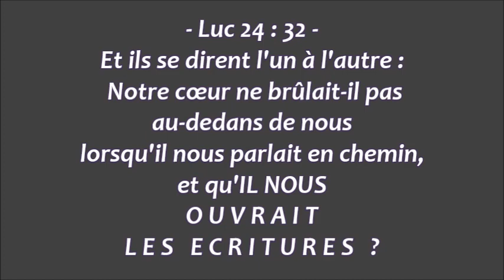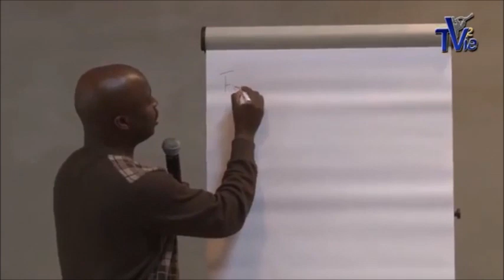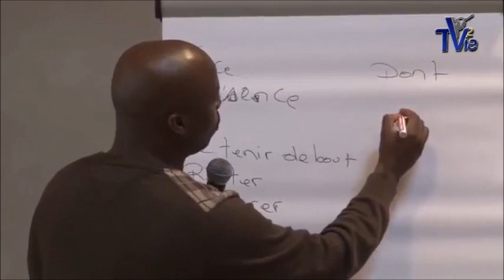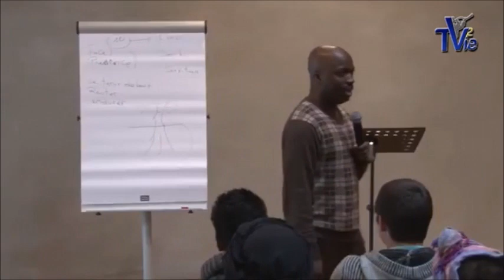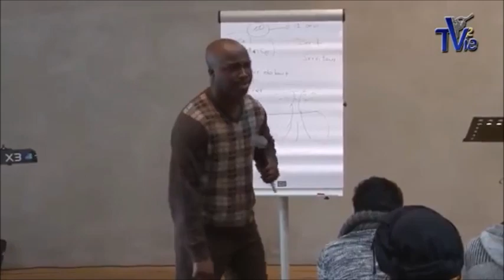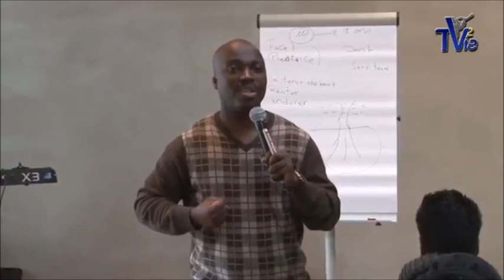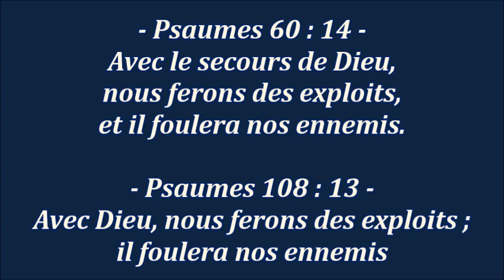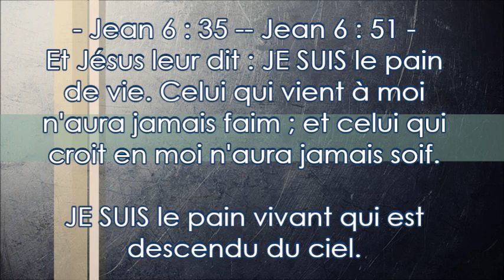MARCHER AVEC YAHWEH (Dieu) - Shora Kuetu - (Suisse)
La résurrection de Jésus --- Luc 24:1 à 34
Mais le premier jour de la semaine, elles se rendirent au sépulcre de grand matin, apportant les aromates qu'elles avaient préparés.
- Et elles trouvèrent la pierre roulée à côté du sépulcre.  Et, étant entrées, elles ne trouvèrent pas le corps du Seigneur Jésus.  Comme elles ne savaient que penser de cela, voici, deux hommes leur apparurent en habits resplendissants.  Saisies de frayeur, elles baissèrent le visage contre terre, mais ils leur dirent : Pourquoi cherchez-vous parmi les morts celui qui est vivant ?  Il n'est pas ici, mais il est ressuscité. Souvenez-vous comment il vous a parlé quand il était encore en Galilée,  et qu'il disait : Il faut que le Fils de l'homme soit livré entre les mains des pécheurs, et qu'il soit crucifié, et qu'il ressuscite le troisième jour.  Et elles se souvinrent de ses paroles.  A leur retour du sépulcre, elles annoncèrent toutes ces choses aux onze disciples, et à tous les autres.  Or c'étaient Marie de Magdala, Jeanne, Marie, mère de Jacques, et les autres qui étaient avec elles, qui dirent ces choses aux apôtres.  Mais les paroles de ces femmes leur semblèrent comme des paroles futiles, et ils ne les crurent pas. Mais Pierre s'étant levé, courut au sépulcre et s'étant courbé pour regarder, il ne vit que les linges là tout seuls, puis il s'en alla chez lui, dans l'étonnement de ce qui était arrivé.
Jésus et les deux disciples sur le chemin d'Emmaüs
 Or voici, deux d'entre eux étaient ce jour-là en chemin, pour aller à un village nommé Emmaüs, éloigné de Jérusalem de soixante stades.  Et ils s'entretenaient ensemble de toutes ces choses qui étaient arrivées.  Et il arriva que, comme ils s'entretenaient et discutaient entre eux, Jésus lui-même s'approcha et se mit à marcher avec eux.  Mais leurs yeux étaient retenus de sorte qu'ils ne le reconnaissaient pas.  Et il leur dit : Quels sont ces discours que vous tenez ensemble en marchant ? Et pourquoi êtes-vous tout tristes ?  Et l'un d'eux, nommé Cléopas, lui répondit, et lui dit : Es-tu le seul étranger dans Jérusalem qui ne sache pas les choses qui s'y sont passées ces jours-ci ?  Et il leur dit : Lesquelles ? Ils répondirent : Celles concernant Jésus de Nazareth, qui était un prophète puissant en œuvres et en paroles devant Dieu, et devant tout le peuple ;  et comment les principaux prêtres et nos magistrats l'ont livré pour être condamné à mort, et l'ont crucifié. Or nous espérions que ce serait lui qui délivrerait Israël ; mais avec tout cela, c'est aujourd'hui le troisième jour que ces choses sont arrivées.  Toutefois quelques femmes d'entre nous, nous ont fort étonnés, car elles ont été de grand matin au sépulcre,  et n'ayant pas trouvé son corps, elles sont venues dire qu'elles avaient même vu apparaître des anges qui disaient qu'il est vivant. Et quelques-uns des nôtres sont allés au sépulcre, et ont trouvé les choses comme les femmes l'avaient dit ; mais lui, ils ne l'ont pas vu.  Alors Jésus leur dit : Ô gens sans intelligence, et dont le cœur est lent à croire tout ce que les prophètes ont annoncé !  Ne fallait-il pas que le Christ souffre et qu'il entre dans sa gloire ?

Puis COMMENÇANT PAR MOÏSE, ET CONTINUANT PAR TOUS LES PROPHÈTES, IL LEUR EXPLIQUAIT DANS TOUTES LES ÉCRITURES CE QUI LE CONCERNAIT.  Et comme ils furent près du village où ils allaient, il faisait comme s'il voulait aller plus loin.  Mais ils le forcèrent, en lui disant : Reste avec nous, car le soir approche et le jour commence à baisser. Et il entra donc pour rester avec eux.  Et il arriva comme il était à table avec eux, il prit le pain, et il le bénit ; et l'ayant rompu, il leur distribua.  Alors leurs yeux s'ouvrirent, et ils le reconnurent ; mais il disparut de devant eux.  Et ils se dirent l'un à l'autre : Notre cœur ne brûlait-il pas au-dedans de nous lorsqu'il nous parlait en chemin, et qu'IL NOUS OUVRAIT LES ÉCRITURES ?  Et se levant à l'heure même, ils retournèrent à Jérusalem, et ils trouvèrent assemblés les onze et ceux qui étaient avec eux,  qui disaient : Le Seigneur est véritablement ressuscité, et il est apparu à Simon.